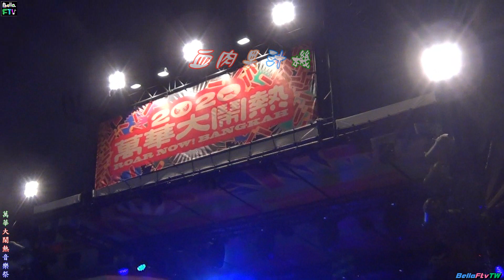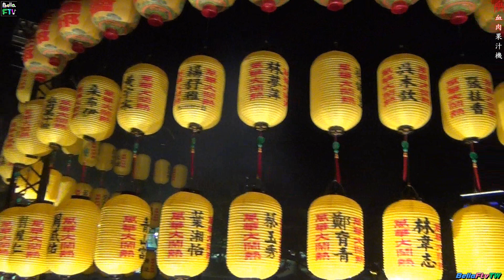2020【血肉果汁機】萬華大鬧熱音樂祭♪龍山舞台✤feat.林昶佐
20201205文總艋舺公園音樂祭活動，艋舺青山宮建宮165週年暨靈安尊王聖誕。「萬華」一個深具歷史街廓、空間紋理
、現代商圈與特色人文生活的區域。歷史的痕跡刻畫著屬於這個地區的獨特面貌，蓬勃發展的貿易商圈、多元豐富的宗教信仰、交錯巷弄裡充斥老城故事的生活氣息、和繁華逐漸褪去後仍佇立的古宅建築。獨一無二的「萬華」令人陶醉與沈迷。艋舺青山宮今年擴大舉辦「艋舺大拜拜」祭典，結合藝文展演，並由中華文化總會舉辦「2020萬華大鬧熱」活動，將舉辦1個月的地方藝術慶典，將有音樂、市集活動、主題導覽、城市散步等。萬華大鬧熱音樂祭由火氣音樂統籌，以「城市新聲響」為主策展主軸，聚匯不同代表台灣的聲響組合，展現台灣在地的獨有風情給所有參加群眾。包含不同世代、不同風格、不同語言，使萬華車站與龍山寺周邊地區在青山王遶境週，遍地充滿樂聲。🎧️血肉果汁機Flesh Juicer來自臺灣台中海線的臺語重金屬樂團，成立於2006年。現任成員為主唱Gigo與吉他手阿霖。音樂風格以死核和金屬核為主，創作多以台灣信仰文化為背景，道出臺灣的人情世故、廟會出巡、社會治安、公民議題等各層面的現實，也將嗩吶、五聲音階等傳統元素融合在重金屬音樂之中，帶給聽眾強烈而直入人心的震撼，而主唱Gigo頭上那頂在大拜拜時才會看到的豬頭，更是血肉的精神象徵。閃靈主唱Freddy與吉他手Jesse將與血肉壓軸登場、同台飆歌。(謝謝❤血肉果汁機和Freddy飆唱到最高潮&文總全体主辦團隊!)